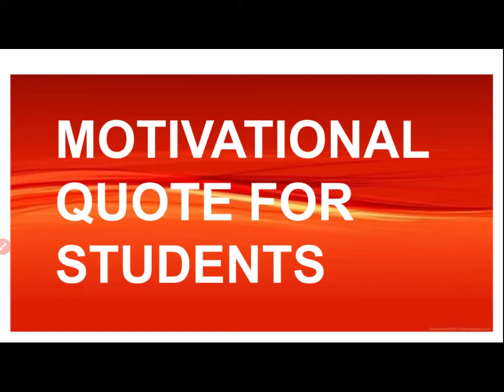Motivational Quote For Students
Motivational Quotes